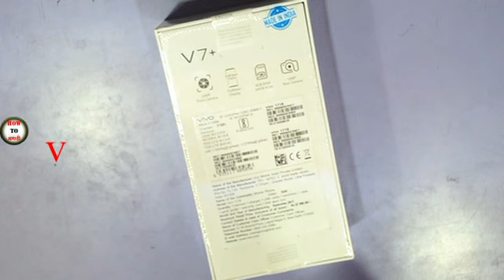vivo v7+ unboxing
नमस्कार मित्रांनो मी प्रशांत  करंडे स्वागत करतोय तुमचं माझ्या how to मराठी या च्यानेलवर
आज आपण unboxing करणार आहोत vivo v7+
जात तुईमहाला हा मोबाइल घेयचा असेल तर तुम्ही वर्धमान मोबाइल कुरडुवडी येथून हा मोबाइल घेऊ शकता
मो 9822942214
ऑनलाइन शॉप